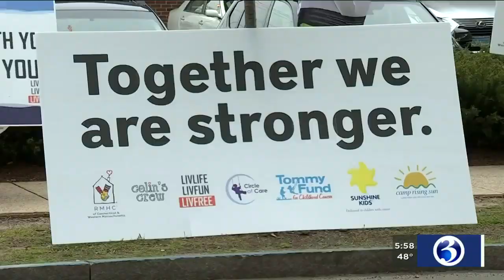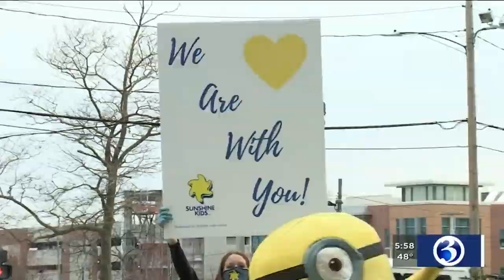VIDEO: Parade outside Yale New Haven Children's Hospital brings smiles to faces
A parade held on Thursday in New Haven was designed to put some much-needed smiles on a number of young faces, who have already been through so much.